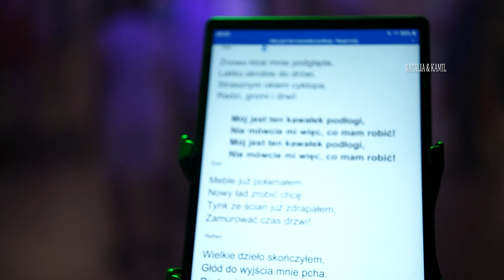NATALIA & KAMIL Kasjopeja Grójec